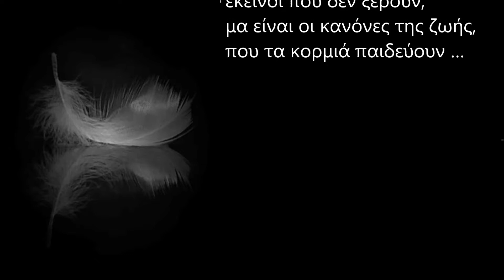Ψυχές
… στου λιμανιού τη μοναξιά
στην τσιμεντένια στράτα,
πάνε και έρχονται οι ψυχές,
σαν λαβωμένα κάστρα.

Λένε πως είναι αερικά
σκλάβες μέσα στο σώμα
και δραπετεύουν απ’ αυτό,
όταν το πάν’ στο χώμα.

Τις βλέπεις όμως σέρνονται
ολημερίς στο δρόμο,
σαν τα ναυάγια του βυθού,
που προκαλούνε τρόμο.

εκείνοι που δεν ξέρουν,
μα είναι οι κανόνες της ζωής,
που τα κορμιά παιδεύουν …

Τρίτη, 3 Ιουλίου 2018 / 4:32 - 5:17 πμ

Μελοποίηση
Κυριακή, 22 Ιουλίου 2018 / 8:35 πμ